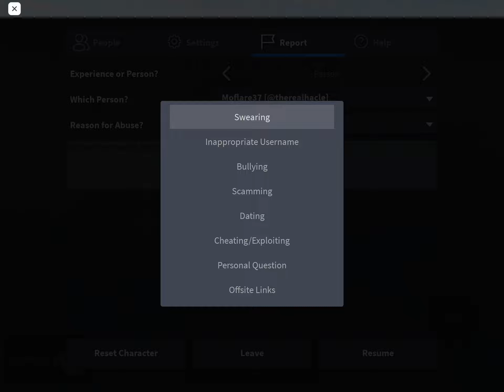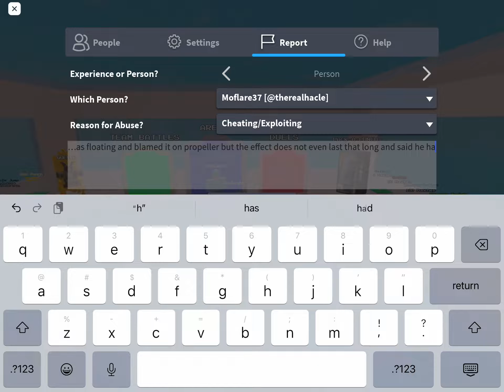Catching a hacker in ability wars